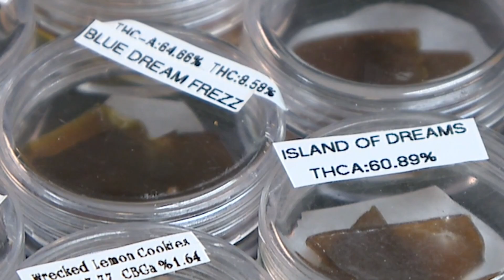Marijuana Enforcement Division Making Changes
Colorado Department of Revenue's Marijuana Enforcement Division is making changes to the cannabis industry.

One of those changes involves the tagging of the product with RFID tags. If the regulation is changed it could save growers millions.